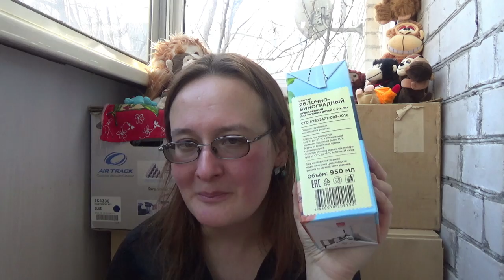случайная покупка в дикси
Привет! Этот ролик от 5 апреля 2019 года.

Если хотите мне что-то прислать или написать письмо:
152616, Ярославская обл, г. Углич,  Косырева Ольга Игоревна, до востребования ;-)